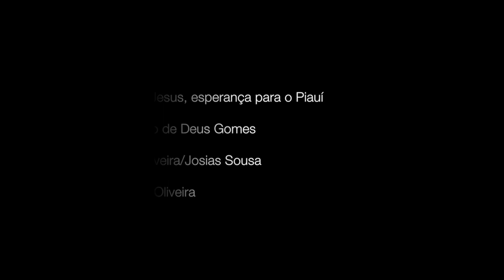Anunciando Jesus, esperança para o Piauí (Antônio de Deus Gomes)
Música Oficial da Campanha de Missões Estaduais 2021 - CBPI
Arranjadores: Manssel Oliveira/Josias Sousa
Produção: Manssel Oliveira
CRÉDITOS DO VÍDEO:
Apoio Ministério de Adoração da PIB Teresina

Vocal:
Francelice Mendes
Huria Monturil
Maurício Santos
Josias Sousa

Solista:
Aniele Moura

Instrumentistas:
Josias Sousa
Márcio Goveia
Lucas Uchôa
Eric Natan

Intérprete e tradutor de Libras: Matheus Mendonça

Edição: Josias Sousa